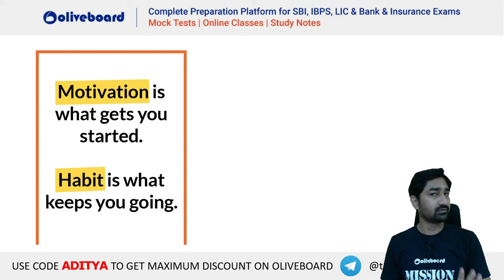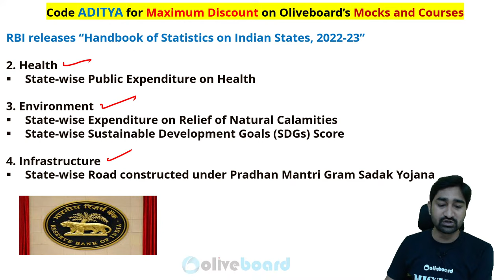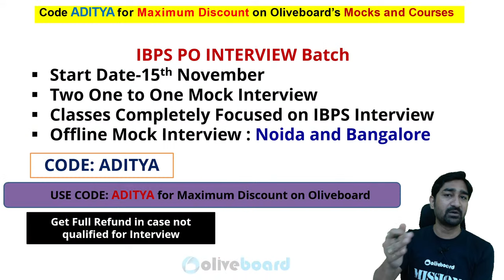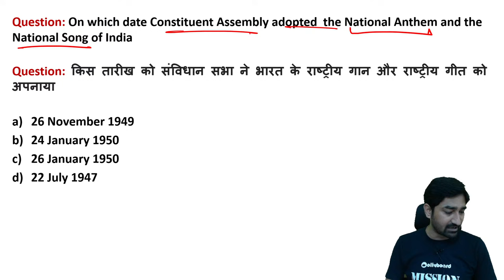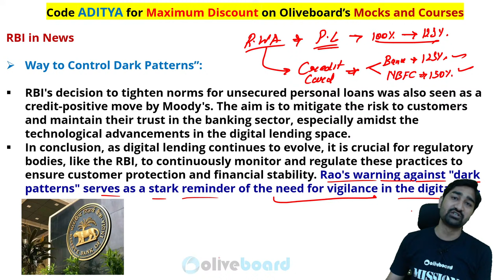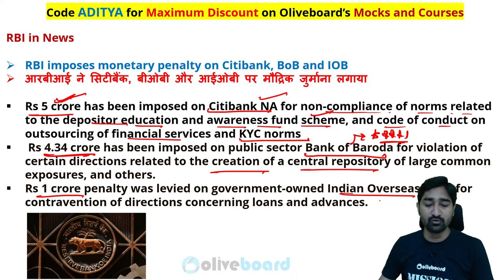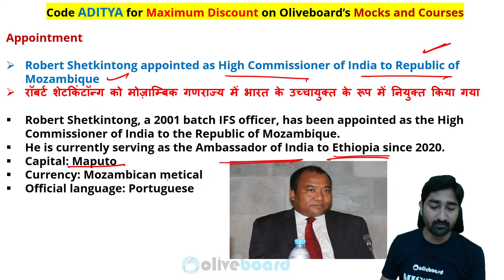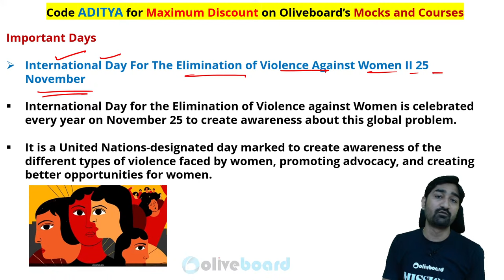27 Nov 2023 | Banking Current Affairs | Current Affairs MCQs For Bank Exams | By Aditya Sir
📌27 Nov 2023 | Banking Current Affairs | Current Affairs MCQs For Bank Exams | Current Affairs for Banking | By Aditya Sir